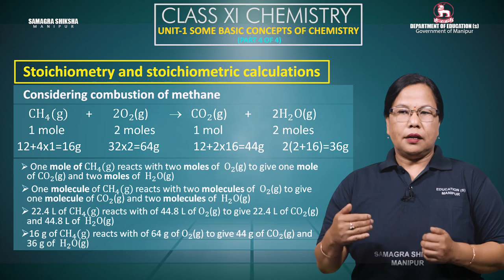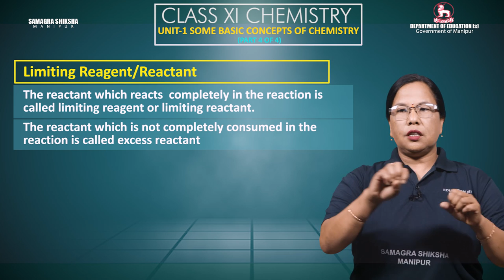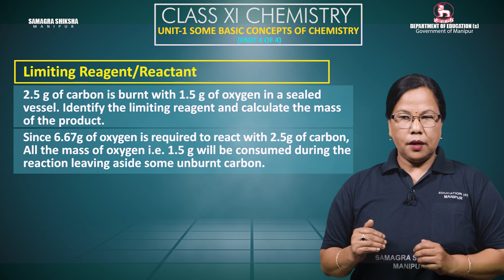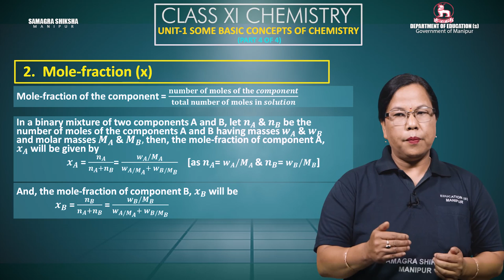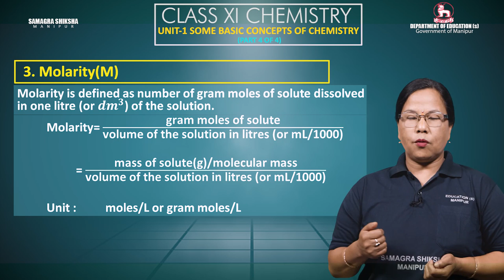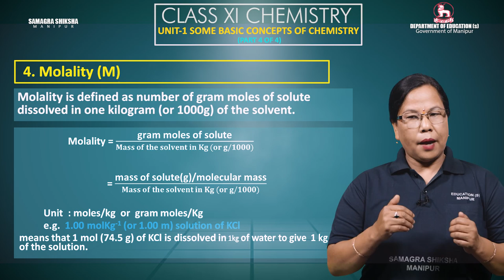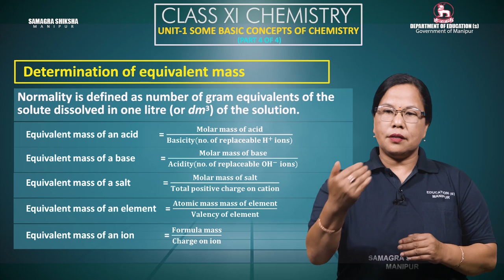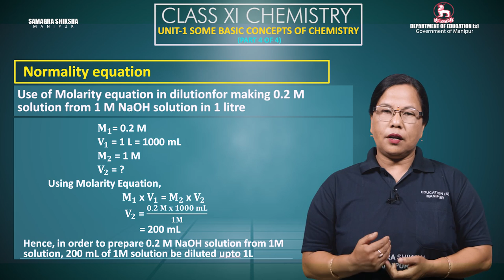Class XI Chemistry Unit 1 Some basic concepts of Chemistry (Part 4 of 4)